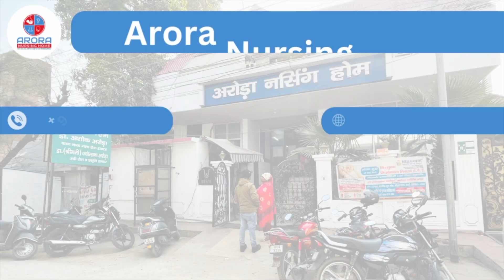कान में ग़र-ग़र की आवाज़ क्यों आती है और इसका ईलाज क्या है ? || Dr. Ashok Arora, Consultant ENT Surgeon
कान में आवाज़ क्यों आती है और इसका ईलाज क्या है ?

Dr. Ashok Arora
Consultant ENT Surgeon, Arora Nursing Home Rewari

➡️ Address - 115 -R, near Guru Chowk, Model Town, Rewari, Haryana 123401